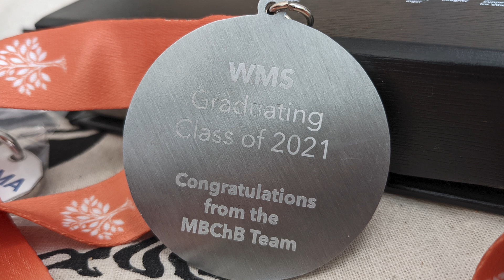Last Placement of MED SCHOOL!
We've just finished our assistantships at Warwick, the last ever placement of med school before we can be deemed suitable to graduate.